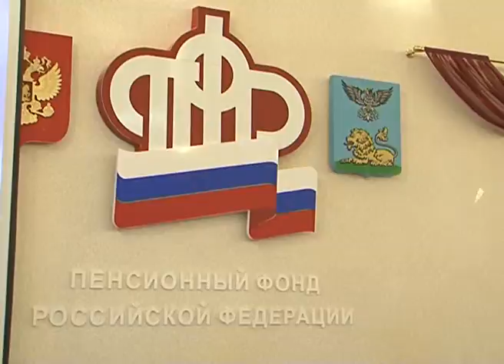Белгородские предприятия попросили погасить задолженность по пенсионному и медстрахованию